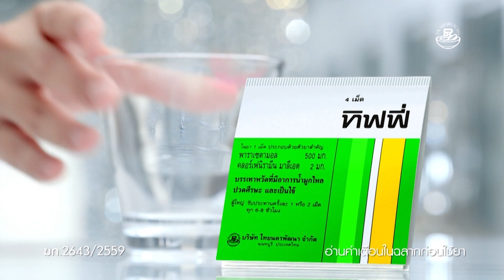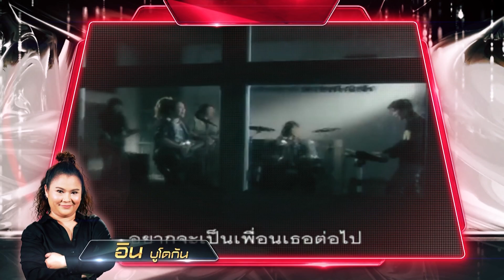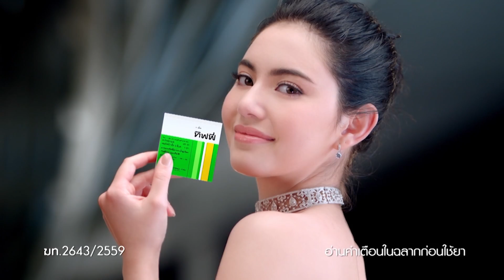Stage Fighter ตำนานหมู่ สู้ ฟัด [EP.7] วันที่ 8 ส.ค. 60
เวทีกำลังจะลุกเป็นไฟกับ Stage Fighter รอบพิเศษ
พบกับ 18 เสียงในตำนานและการกลับมาอีกครั้งของศิลปินระดับตำนาน!!

ปู แบล็คเฮด / ไท ธนาวุฒิ / แคทรียา อิงลิช / ลูกหว้า พิจิกา / ออดี้ /
อี๊ด ฟลาย / สุกัญญา มิเกล / ติ๊ก มิสเตอร์ทีม / ปราโมทย์ วิเลปะนะ /
ฟอร์ด สบชัย / แอน ธิติมา / ต้าร์ มิสเตอร์ทีม / ปิงปอง ศิรศักดิ์ /
พีท พล / จั๊ก ชวิน / แชมป์ ศุภวัฒน์ / อิน บูโดกัน / นิโคล เทริโอ

ที่จะมาต่อสู้กันด้วยเสียงเพลงแบบทีมต่อทีม
เรียกคะแนนแต้มกดจากกรรมการ "ป๊อบ / แก้ม / โจ๊ก"
ทีมไหนได้คะแนนจากคณะกรรมการมากกว่าจะเป็นผู้ชนะ
เเละคะแนนจะถูกคูณด้วยเงิน 100 บาท
เพื่อมอบให้กับมูลนิธิอนุเคราะห์คนหูหนวกในพระบรมราชินูปถัมภ์
แต่ถ้าผู้ชนะทำได้เต็ม 120 คะแนน
เงินบริจาคจะเพิ่มเป็น 20,000 บาททันที!!
เพื่อมอบชีวิตใหม่ให้กับผู้พิการทางการได้ยิน

ในรายการ "Stage Fighter ตำนานหมู่ สู้ ฟัด"